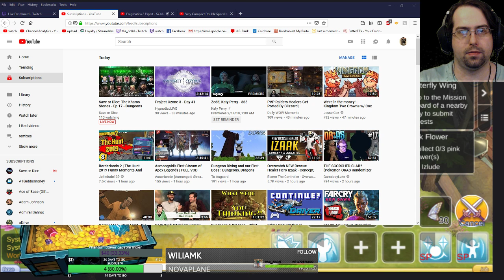Grinding with a chain on | 44 crusader | sword and board build | green combat duration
Eating Videos - Sauerkraut ( 2 pounds)